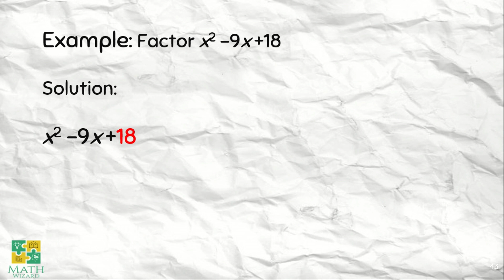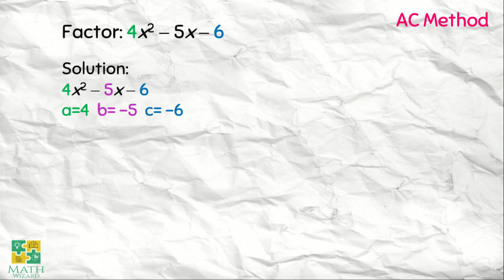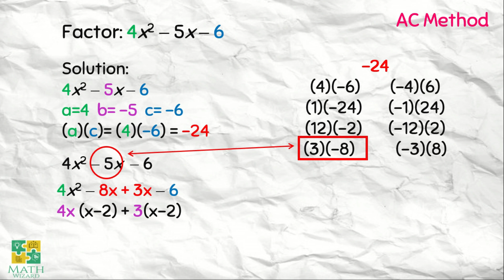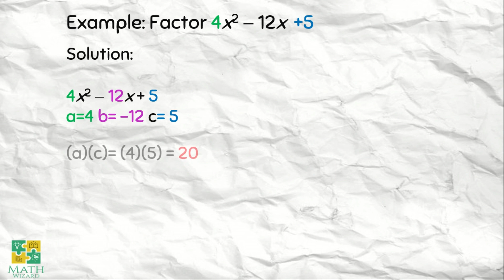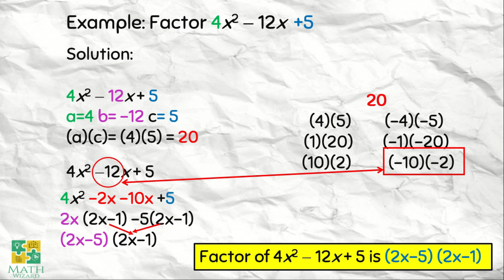Factoring General Trinomials Tagalog | Patterns and Algebra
Factoring General Trinomial Tagalog | Patterns and Algebra